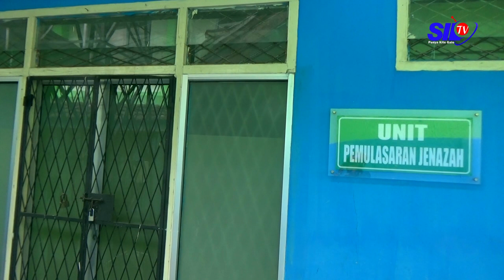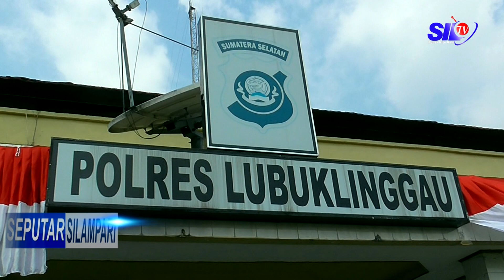SEPUTAR SILAMPARI - PENJAGA KEAMANAN PASAR INPRES LUBUKLINGGAU TEWAS